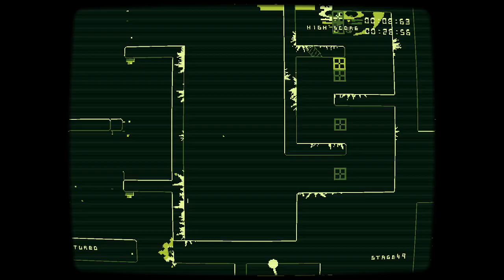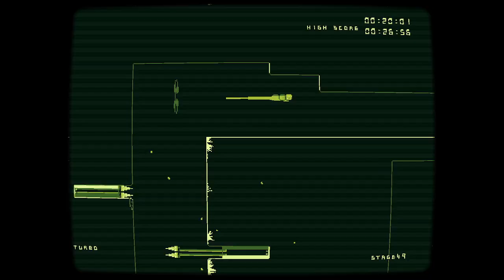Голос =OFF S ранги + турбо режим